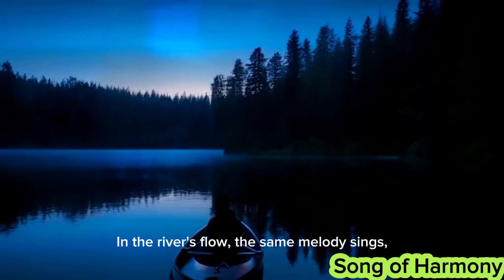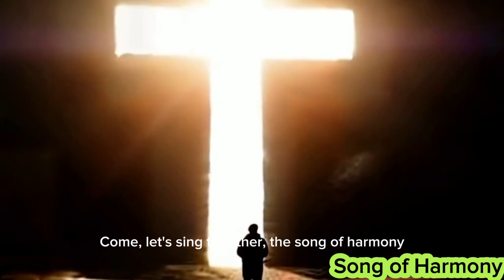সম্প্রীতির গান | Song of Harmony | ShunoBD | Bangla Song 2024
সম্প্রীতির গান:

আকাশের নিচে, একটাই পৃথিবী,
নদীর স্রোতে, একই তো সুর,
চেনা সুখ কেনো শূন্যতায় খুজে ফেরা
ধর্মের নামে সরে যাই বহুদূর
পাহাড়ের চূড়ায়, সাগরের ঢেউয়ে,
সবাই খুঁজে সেই একই আলো,
কেনো তবে মানবতার গান ভুলে
ভোলা মন চেনা পথ হারালো

এসো এক সাথে গাই, সম্প্রীতির গান,
মানুষে মানুষে শুধু রক্তের টান
এসো ভিন্নতা ভুলে ভালোবাসার গানে
হোক সবার অধিকার সমান।

মসজিদে সেজদা, মন্দিরে প্রণাম,
গির্জায় প্রার্থনা, প্যাগোডায় ধ্যান।
আলাদা আলাদা পথ, একই গন্তব্য,
শান্তি আর মানবতাই সেই মূল তত্ত্ব
বসুধা হোক এক, মানবতা হোক ধ্যান,
ধর্মীয় সম্প্রীতি থাকুক চিরকাল এক
অন্ধকার ভেদ করে আসুক আলো,
আবগের জায়গায় ফিরুক বিবেক